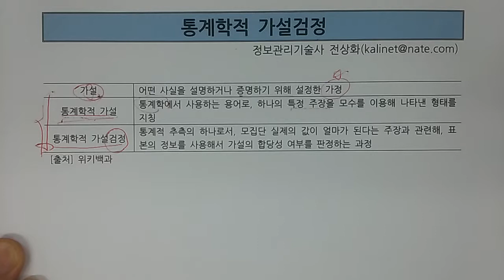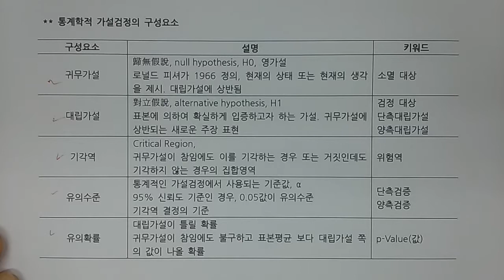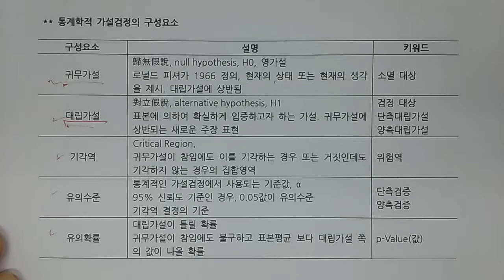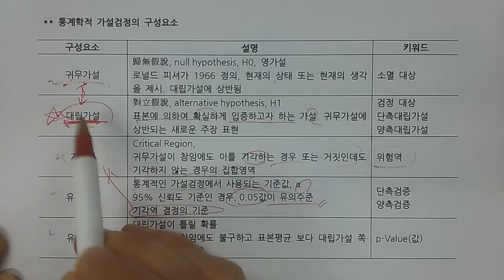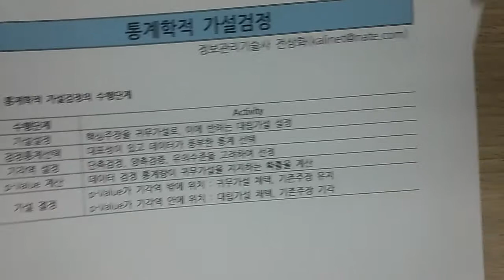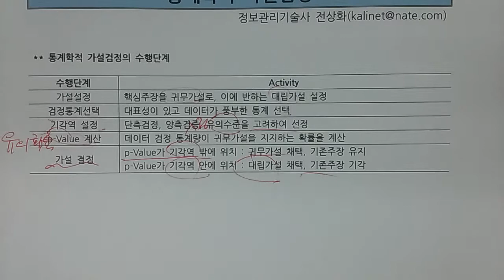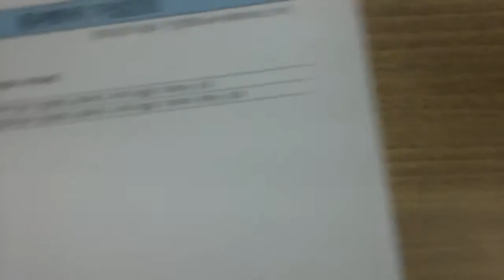기술사 - 전산수학 - 가설검증